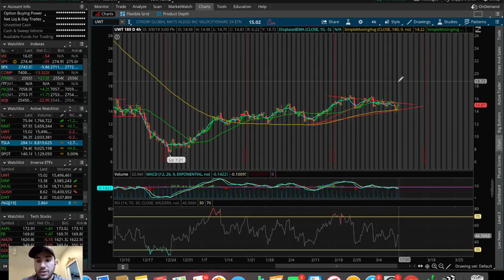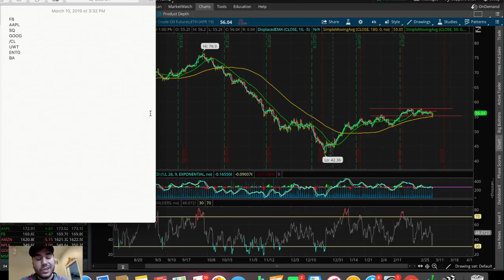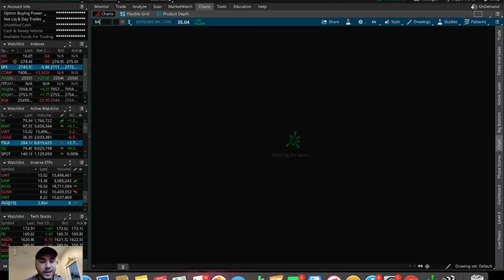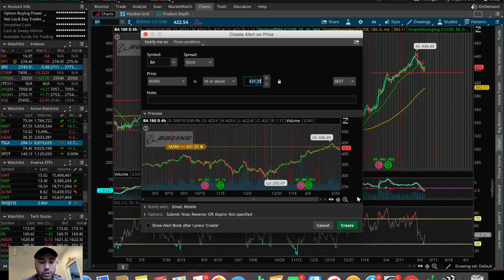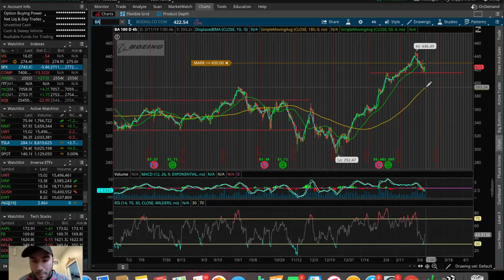TOP 10 STOCKS I'm Trading Week 2 March 2019 | Trading Stocks For Beginners